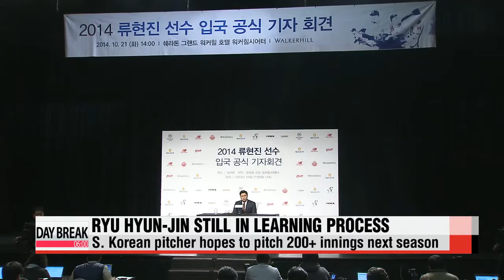Ryu Hyun-jin holds press conference 류현진 기자회견, 지난 시즌 소감은?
And a good Wednesday morning to you all,... as we kick things off with L.A. Dodgers lefty,... Ryu Hyun-jin′s press conference,... which took place on Tuesday afternoon,... as spoke in details about the past season.
The 27-year-old southpaw pitcher,... speaking in front of a huge crowd of press members,... stated that his injuries this past season,... really held him back from having a great season. Despite great sophomore season,... Ryu Hyun-jin hopes to increase his innings pitched,... and lower his ERA. And when asked about Nexen Heroes′ Kang Jung-ho′s chances of signing with a Major League team next season,... he stated that Kang has the defensive and offensive skills to play well in the Majors.